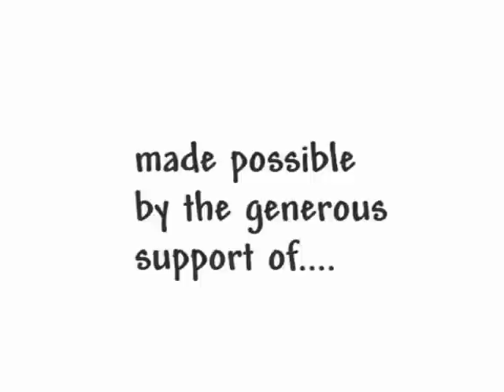Old Man Leudecke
Recorded at the Tribeca Bistro and Bar in Halifax Nova Scotia, during the 2007 East Coast Music Awards Conference and Festival.

A banjo songster like Old Man Luedecke is a rare type of musician. A songwriting one of such hopeful goodness, rarer still. In the tradition of solo banjo men and women of days gone by like Dock Boggs, Bascom Lunsford and Roscoe Holcomb, Old Man Luedecke sings his songs accompanied only by his loving five string, foot stomps and the occasional yodel.

Video produced by Radio@UPEI